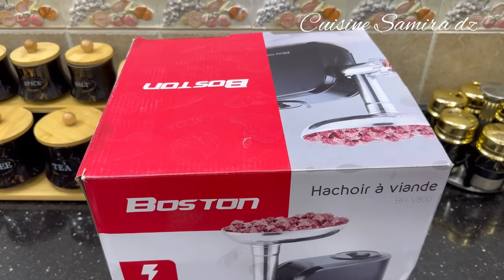جابوا الورد وجاوا كيفاش استقبلتهم ؟؟واش حطيتلهم ؟؟ارواحوا تدوا افكار لنجاحات وليداتكم ولمناسباتكم